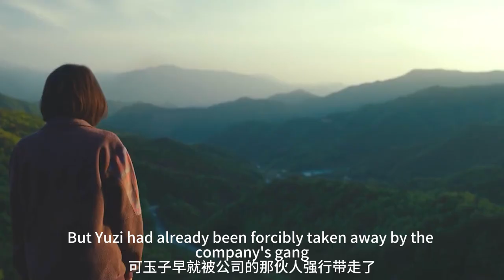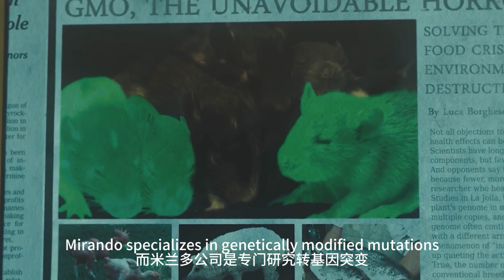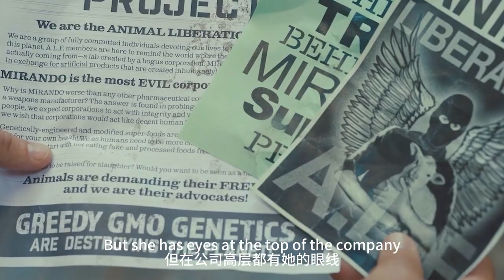【科幻戰艦】少女被巨豬所救，追到天涯海角也要報恩，奉俊昊式童話電影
簡介：電影講述了小女孩美子的故事，她必須以身涉險阻止強大的跨國公司綁架自己最好的朋友 — 巨獸“玉子”。